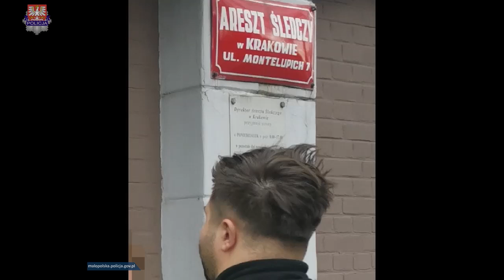Poszukiwany, z zakazem kierowania i na „lewych blachach” uciekał przed patrolem "SPEED"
Patrol grupy SPEED z komendy wojewódzkiej Policji  w Krakowie prowadził pościg na drogach powiatu krakowskiego za kierującym Mercedesem C 63 AMG, który nie zatrzymał się do kontroli. Pomimo przewagi w liczbie koni mechanicznych samochód pirata drogowego został zatrzymany. Okazało się, że mężczyzna był poszukiwany do odbycia zaległej kary więzienia, miał zakaz prowadzenia pojazdów i dodatkowo jechał na „lewych blachach” pojazdem niezarejestrowanym w kraju. 32-latek został zatrzymany i najbliższe tygodnie spędzi w areszcie. Teraz jeszcze odpowie za dwa przestępstwa i szereg popełnionych wykroczeń.